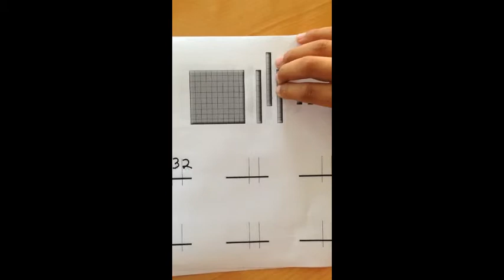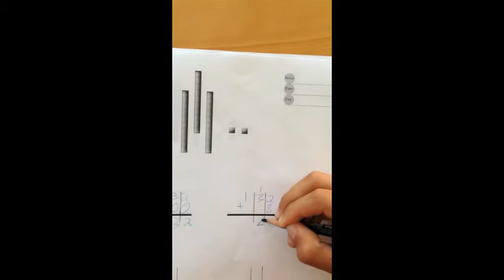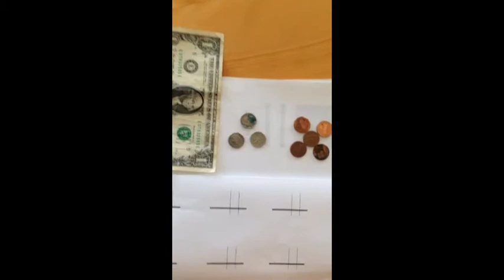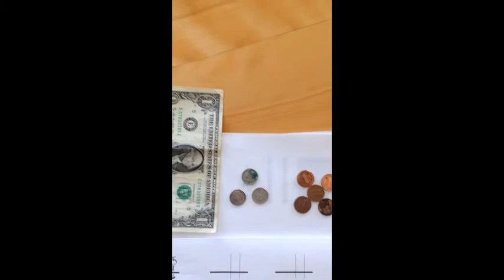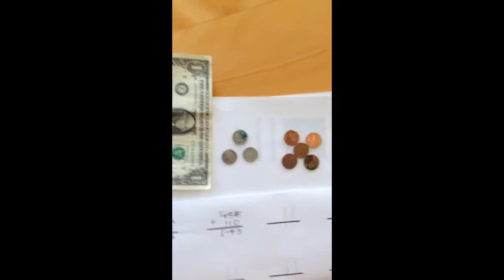Whole To Part Place Value Instruction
Use Woodin Icon Patterns of Base Ten materials or currency to drive place value alignment.